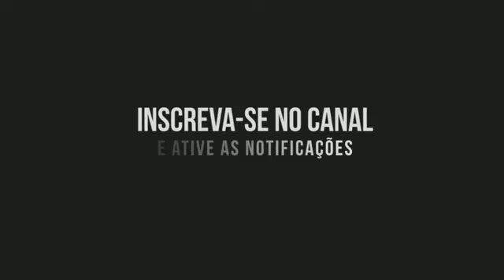CARNE DE PANELA PRONTA EM MINUTOS MUITO FACIL DESMANCHA NA BOCA - COSTELA COM MANDIOCA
Neste video ensino como fazer uma vaca atolada carne de panela  muito facil que desmancha na boca de tão macia .receita simples para o seu dia dia.

INGREDIENTES:
-1 fio de óleo
-1 kilo e meio de costela
-2 dente de alho amassado
-temperos a gosto
-1 cebola picada
-1 tomate picado
-sal a gosto
-água até cobrir
-coloral
-1/2 kilo de mandioca

📌MUITO IMPORTANTE AMIGOS:
PARA QUE O YOUTUBE SAIBA QUE VC QUER RECEBER OS NOSSOS VIDEOS.ALGUMAS OBSERVAÇÕES:

VIDEOS NOVOS SEGUNDAS,QUARTAS E SEXTAS APARTIR DÁS 12:00.✨